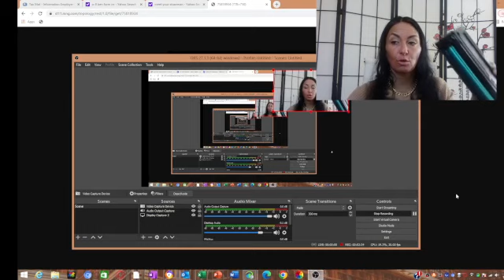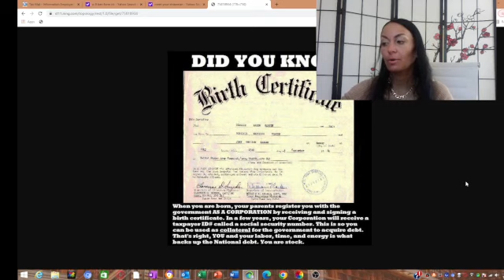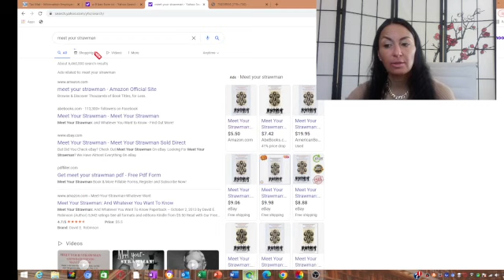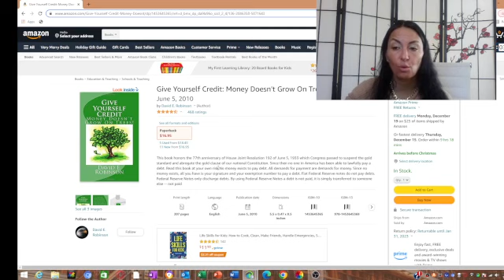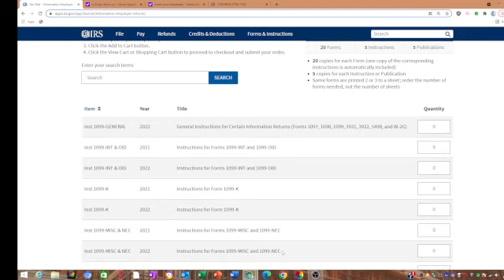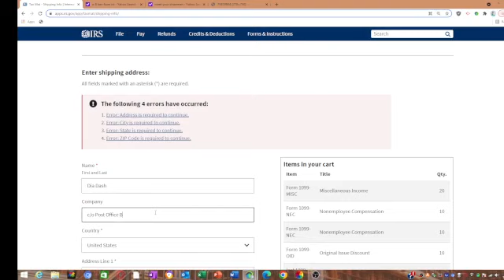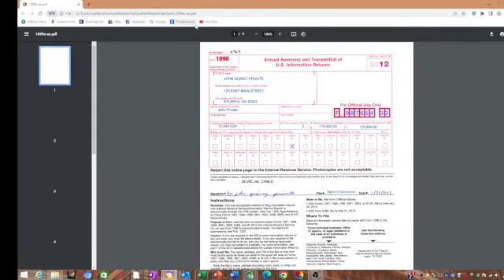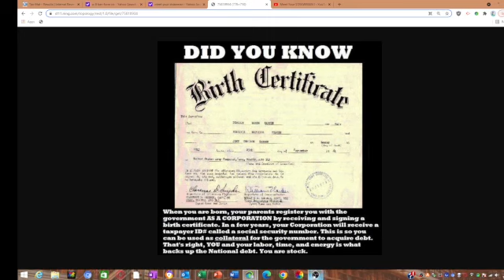Meet Your Shadow/Alter Ego/Legal Person Strawman & Helpful 1099 Forms